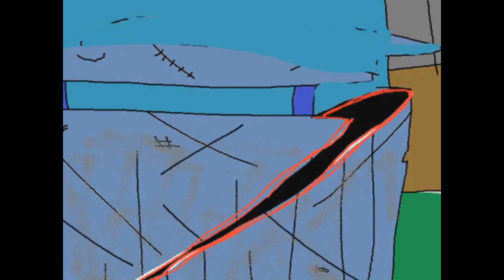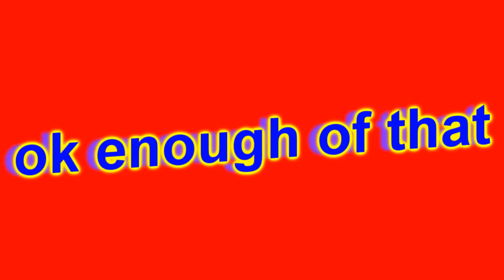secretly (ok maybe it's not that much of a secret) we are gay